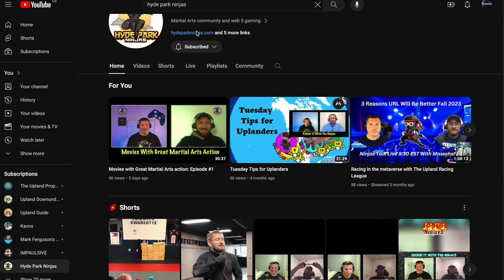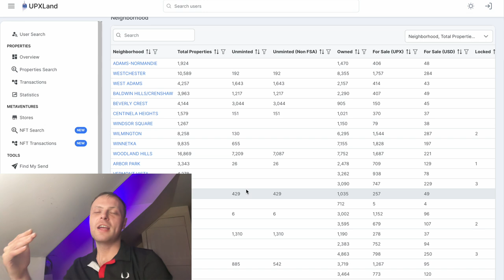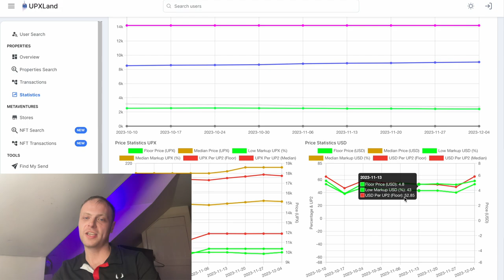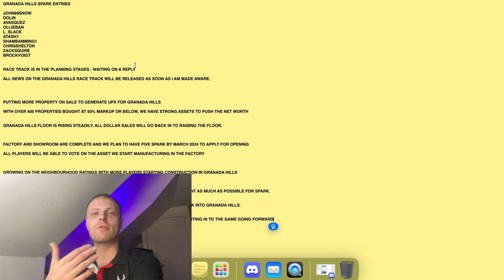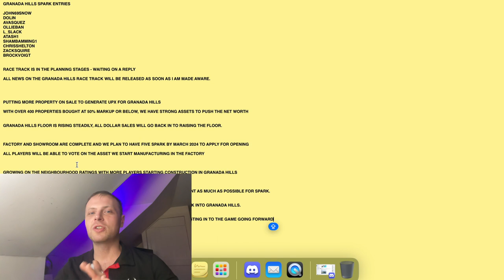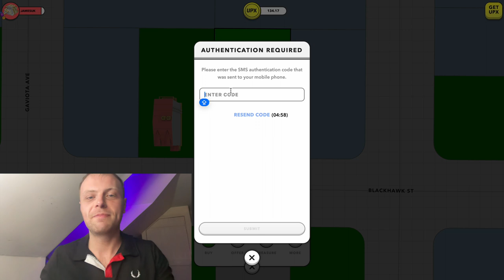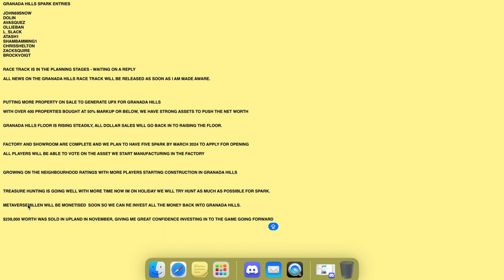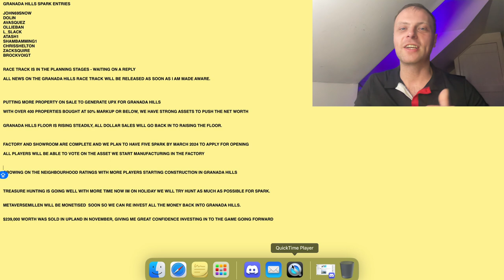Make Money in the UPLAND METAVERSE with DIGITAL REAL ESTATE!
JOIN UPLAND TODAY 👉 R.UPLAND.ME/33fD 💻 📱 🔥

WELCOME to a brand new episode, we have been really busy in UPLAND this week and jumped on to the HYDE PARK NINJAS channel to end it off. We have sold a property for ten dollars and another three for upx hitting 8,6 mil upx net worth.

We talk about the future of UPLAND and how all that hard work will pay off and I see a big growth in the GAME over the coming years and with over

THANK YOU FOR SUPPORTING METAVERSEMILLEN ❤️